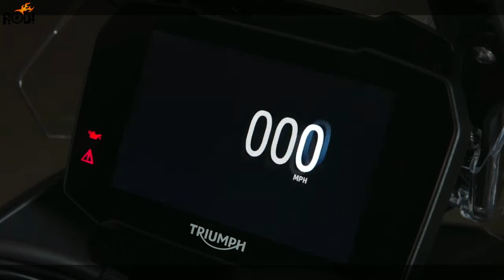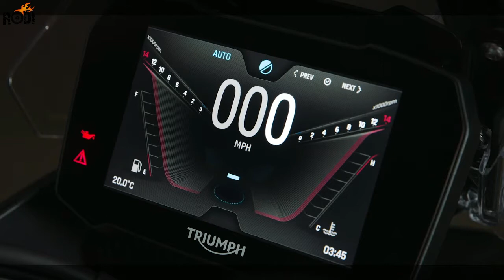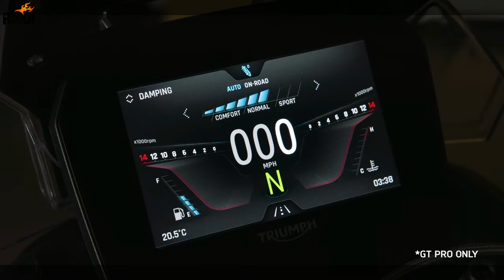The New Triumph Tiger 900 Features and Benefits-TFT | Promo Video | RODI